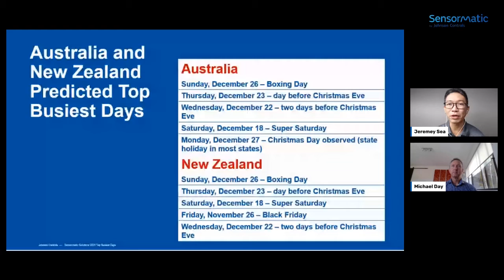Australia and New Zealand Predicted Top Busiest Days of 2021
Our own Jeremey Sea and Michael Day recently discussed the top busiest shopping days predictions for Australia and New Zealand and what trends retailers can expect this holiday season. Check out the discussion and to view more insights into this year’s results,